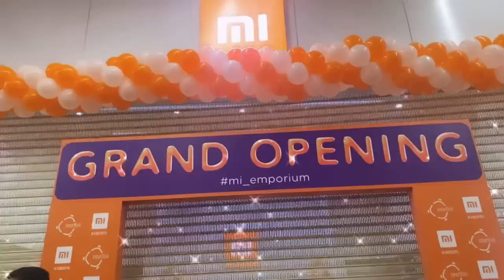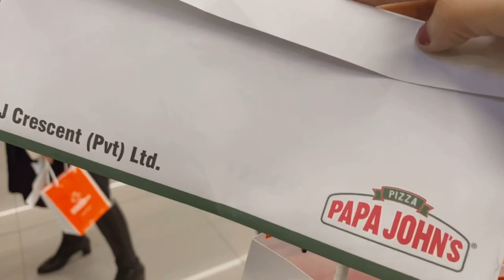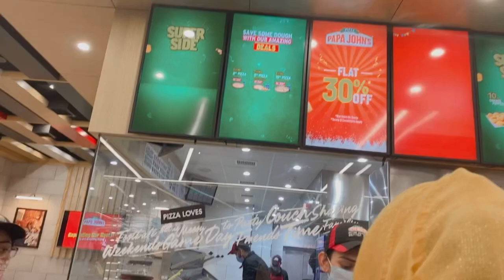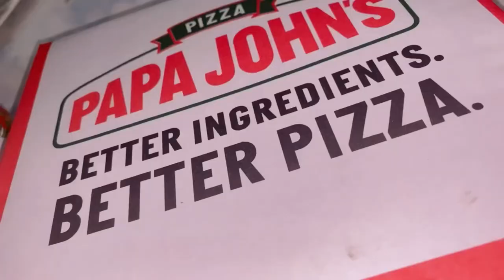MI store launch & How i make wedding cake ???